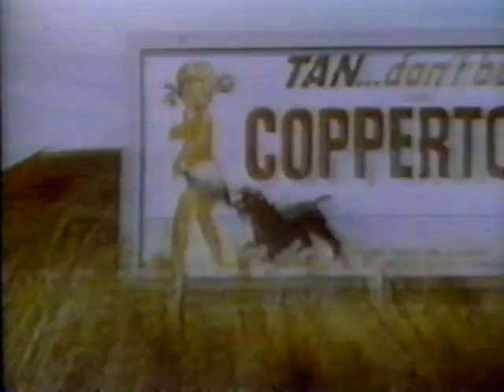Jodie Foster on The Tonight Show with Jay Leno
Promoting Sommersby (1993)